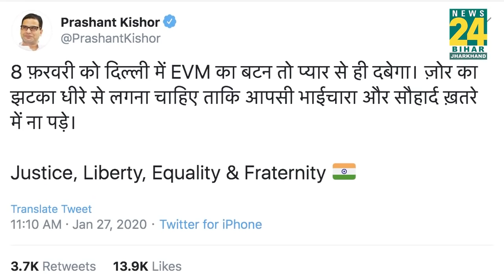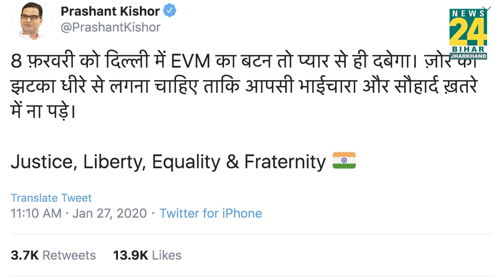JDU की अहम बैठक में PK को नहीं मिला न्यौता...क्या सच में हाशिए पर है Prashant?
जेडीयू नेता और राजनीतिक रणनीतिकार प्रशांत किशोर के पिछले करीब एक महीने में ट्विटर हैंडल को देखें तो साफ पता चलता है कि पीके एक के बाद एक लगातार भारतीय जनता पार्टी के नेताओं के खिलाफ ट्वीट कर रहे हैं. जिसके बाद लगता है अब उनको जेडीयू सबक सिखाना चाहती है...ऐसा हम इसलिए कह रहे है क्योकि जेडीयू की पटना में आज अहम बैठक हो रही है और ये बैठक अहम इसलिए है क्योंकि नागरिकता कानून को लेकर पार्टी के उपाध्यक्ष और रणनीतिकार पीके और पार्टी महासचिव पनव वर्मा ने पार्टी अध्यक्ष नीतीश कुमार के खिलाफ मोर्चा खोला है..और खास बात इस बैठक में पार्टी के सभी नेता हिस्सा लेंगे... सिवाए पीके के.